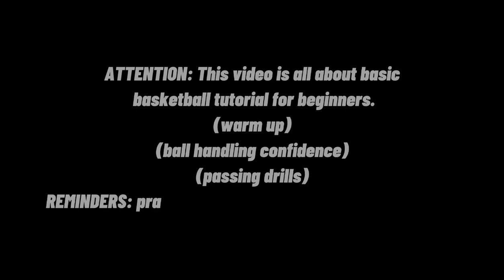Basic basketball drills for Beginners - BUILDING BALLHANDLING CONFIDENCE.// ( VLOG#2)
My goal is to teach them play the game with heart and  determination, give all their effort, and provide an impact to lives of these young people.I want them also to develop and be able to learn numerous skills that are important throughout their lives because it is not only the physical benefits of learning the game is important but also the life skills they required in order to succeed.